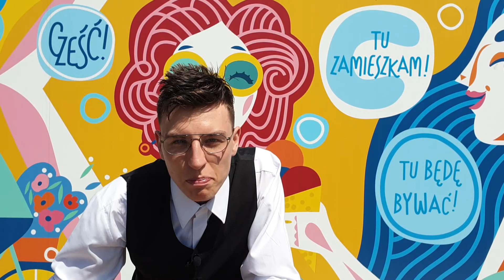Clarence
Drodzy,

Kilka minut Teatru dziennie (prawie) codziennie

Zobaczcie, co zmalował Krzysztof Berendt jako Clarence Lee.

Wsparcie ze środków Funduszu Przeciwdziałania COVID-19.